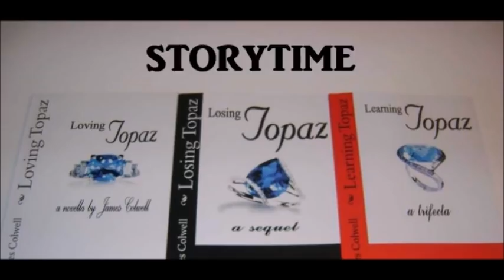STORYTIME: CHOKING on a weiner